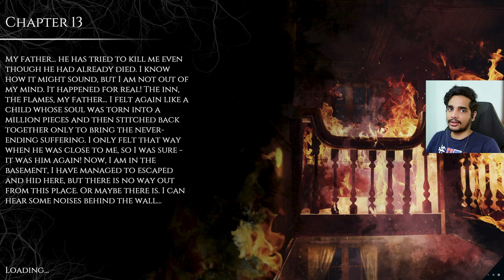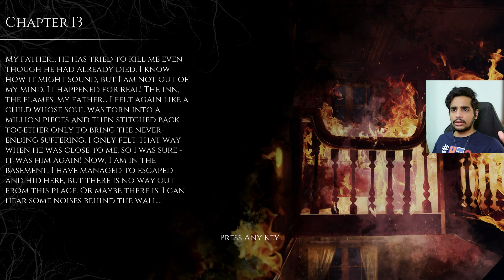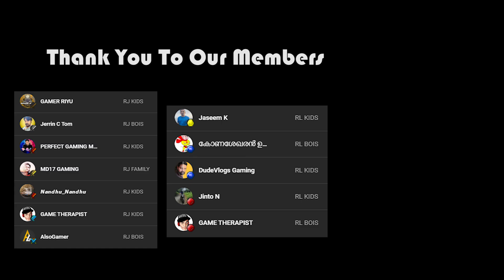Is IT ME ???? | Ending | The Beast Inside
Is IT ME ? | Ending | The Beast Inside @runejerry